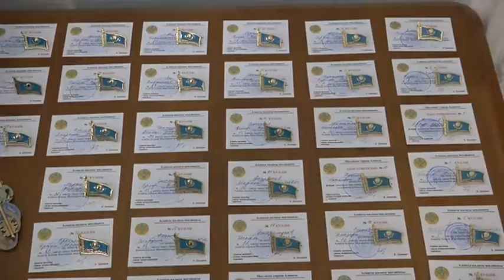В Алматы состоялась первая после выборов городская сессия маслихата (25.03.16)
Под руководством акима Бауыржана Байбек новоиспечённые депутаты избрали своего секретаря и председателя комиссий. Глава города поздравил новый депутатский корпус с победой и напомнил, что маслихат Алматы играет важную в решении ключевых вопросов мегаполиса.